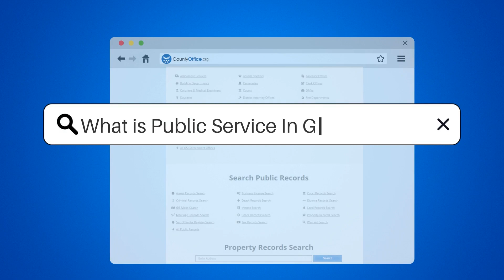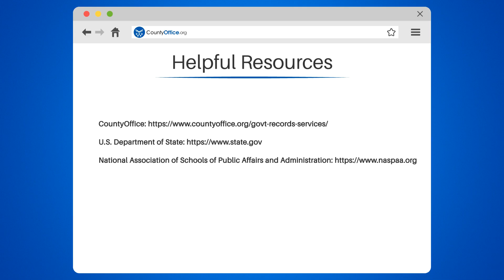What Is Public Service In Government? - CountyOffice.org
What Is Government The Services Provided For A Community? Have you ever wondered what services the government provides for your community? From public safety to education and healthcare, the government plays a crucial role in maintaining a healthy and thriving society. In this video, we'll take a closer look at the essential services provided by the government, including law enforcement, fire protection, emergency medical services, disaster response, education, healthcare, and infrastructure maintenance.

We'll discuss how these services are critical for protecting citizens, ensuring public safety, and maintaining a smooth-functioning society and economy. We'll also highlight the resources mentioned in the paragraph, such as government-funded healthcare programs and public schools.

Join us for this informative discussion on the importance of government services in your community.